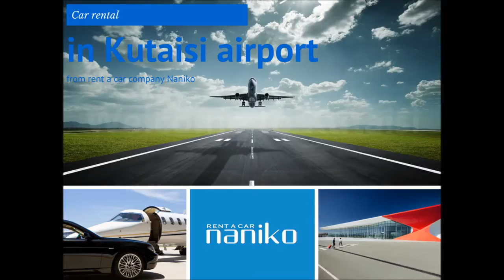Car rental in Kutaisi airport from rent a car company Naniko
Naniko Rent a car is the Leader in Georgian market in car rental sphere. It is famous for his cheap prices and high service. In Georgia Naniko has his branches in Kutaisi, Tbilisi and Batumi. Enjoy your driving with Naniko.